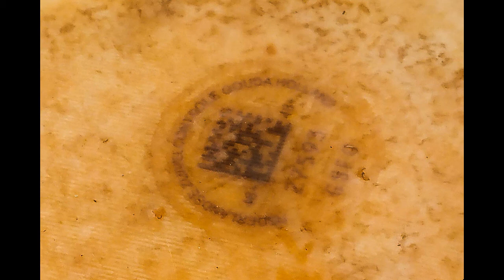Гауда . Сырный рынок.Торги. Gouda Cheese Market.